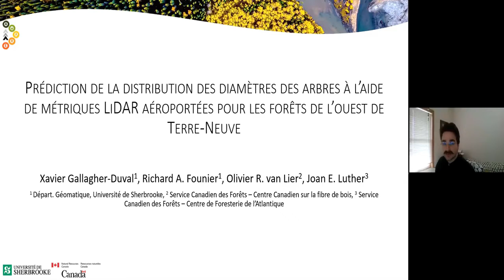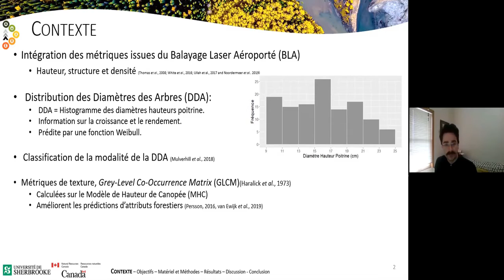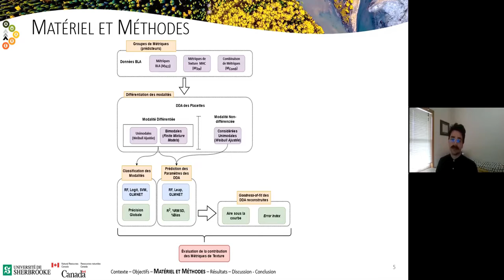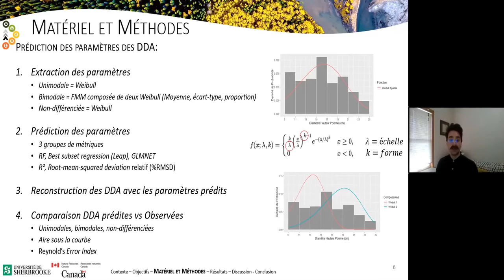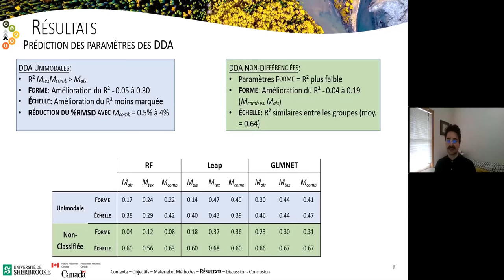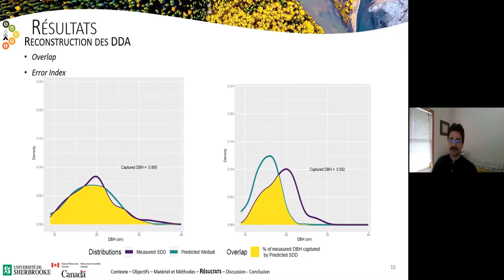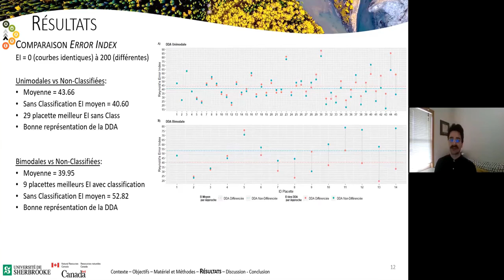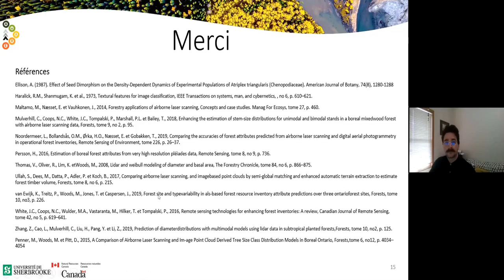64 - Xavier Gallagher Duval - Télédétection et Modélisation - Colloque du CEF 2021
Présentation de Xavier Lamontagne, étudiant à la maîtrise (CEF, Université de Sherbrooke) dans le cadre du 14e Colloque annuel du CEF - 2021

Peut-on utiliser la réponse commune d’espèces indicatrices pour quantifier le gradient de la « fertilité » du sol ?

Un objectif majeur de l’écologie fonctionnelle est de déterminer les relations entre les traits et l’environnement afin d’établir les mécanismes d’assemblage des communautés. Le gradient de fertilité du sol est un concept clé des théories d’assemblage relié à plusieurs traits comme la surface spécifique foliaire (SLA), la hauteur à maturité ou la teneur en matière sèche des feuilles (LDMC). Bien que le cadre agronomique nous permette d’étudier la « fertilité » du sol, les mesures en agronomie ne sont pas adaptées au contexte multispécifique de l’écologie végétale et ne nous permettent pas une généralisation géographique des mesures du gradient. Afin de généraliser et de quantifier ce gradient, Daou et Shipley (2019) ont élaboré une méthode basée sur la réponse commune de quatre espèces largement différentes au niveau de leur écologie dans des conditions contrôlées (Triticum aestivum, Festuca rubra, Trifolium pratense et Arabidopsis thaliana). Bien que cette méthode s’annonce prometteuse, nous ignorons les limites du modèle en termes de généralité interspécifique. Pour tester cette limite, nous avons mesuré la croissance de 7 espèces à écologie très contrastée dans des conditions contrôlées (eau, température, lumière et humidité) sur 25 sols issus d’un gradient de « fertilité » dans le sud du Québec. Ensuite, avec différentes combinaisons d’espèces, nous avons construit plusieurs modèles pour vérifier la dimensionnalité des mesures de « fertilité ». Nos résultats suggèrent que le gradient est minimalement bidimensionnel puisque les espèces ont une réponse différente au pH. Malgré cette différence, les estimations de « fertilité » restent robustes au niveau quantitatif indépendamment du cortège d’espèces utilisé. Ces résultats renforcent l’idée qu’un concept de « fertilité » général existe au sein d’une multitude d’espèces différentes, mais que ce concept général est borné par le pH dans les prairies.